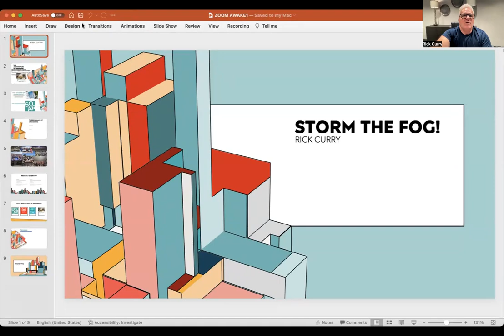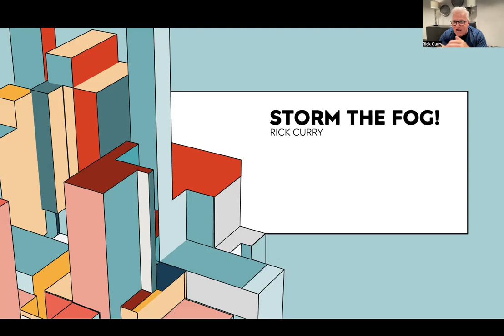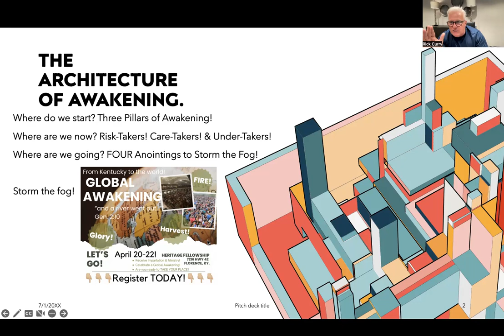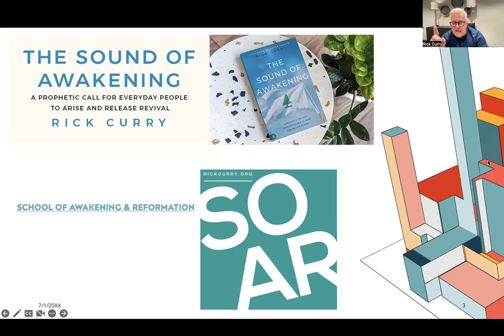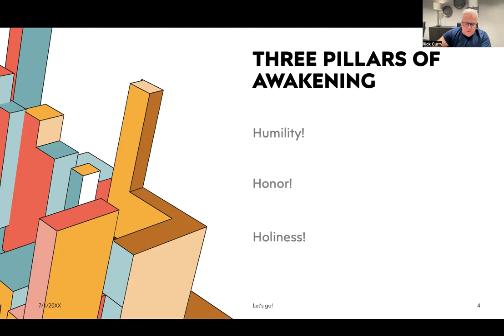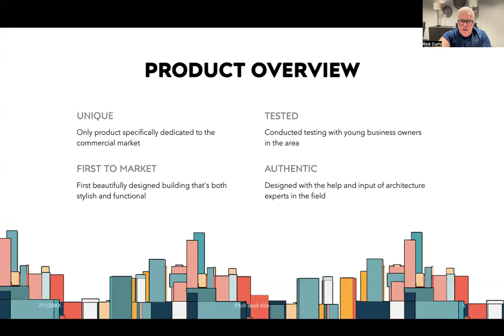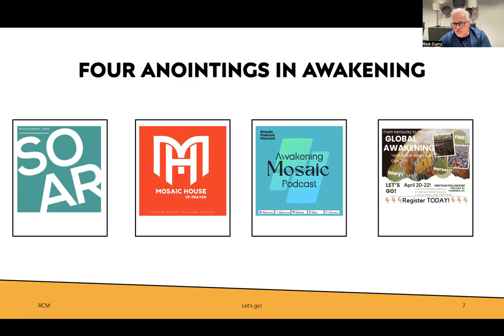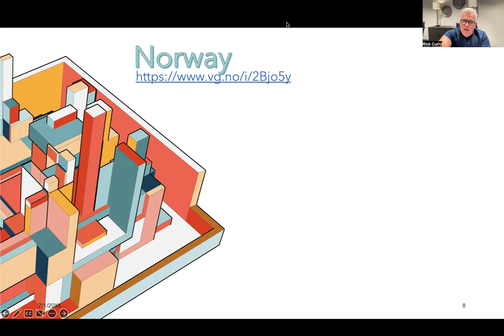STORM THE FOG!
Rick Curry releases the Four Anointing's In Awakening! Lets go!